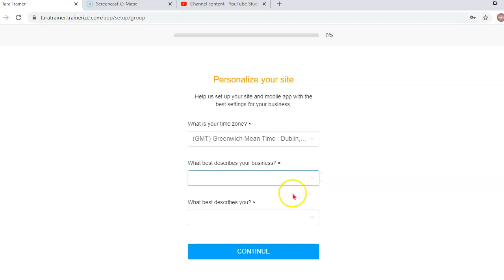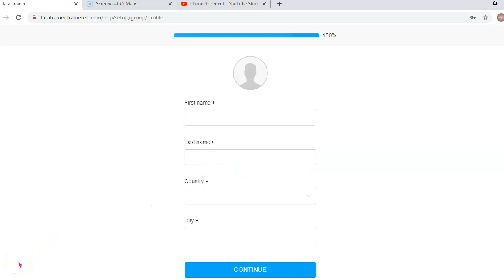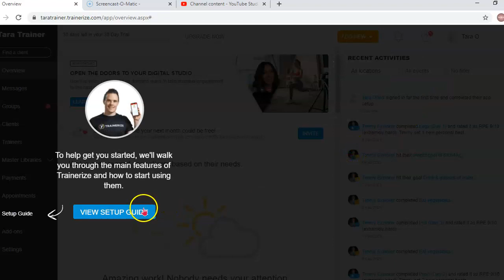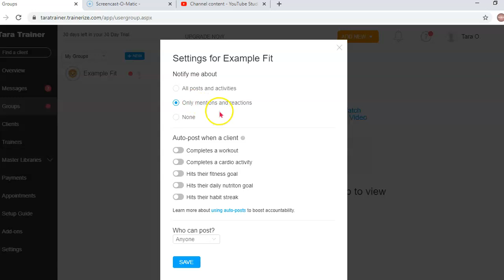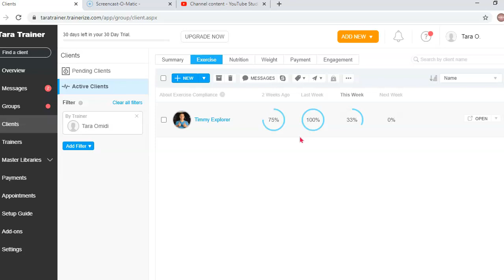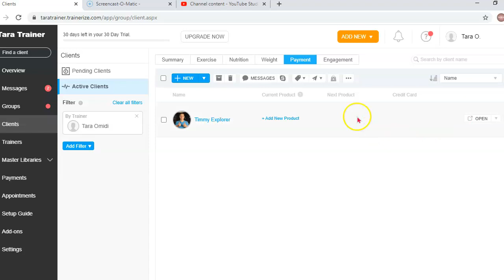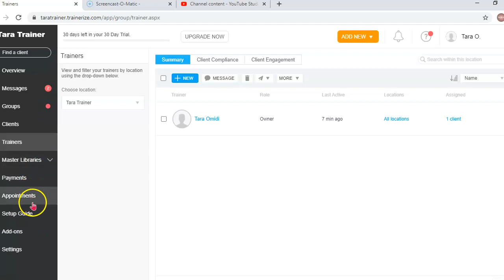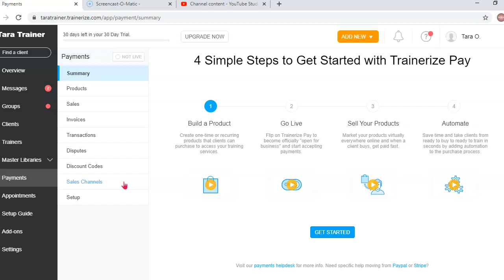Trainerize Tutorial | How To Set Up An Account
Hey guys! In this tutorial you will learn how to set up an account on trainerize is a cloud-based personal trainer solution that helps fitness professionals, health clubs, and trainers to connect with their clients. The application allows fitness studios to create a personal training program for each client, track meal plans and communicate in real-time